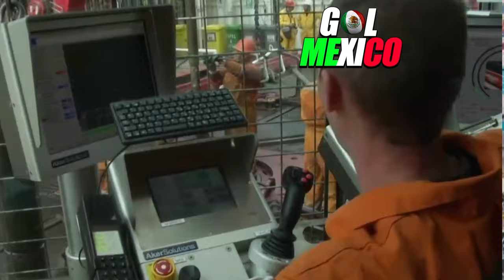CATRACHOS PIDEN SER COMO MEXICO Y RUEGAN AYUDA POR PETROLEO A AMLO ¡ DEBERIAMOS APRENDER DE MÉXICO!